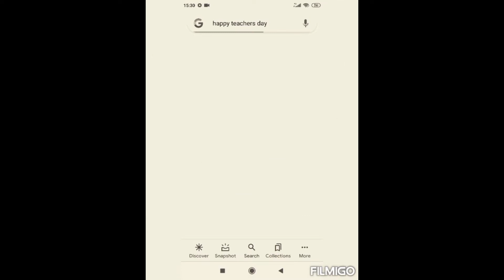TEACHER'S DAY WISHES BY RJ WAISHNIVII,ABINAYA AND RJ VEENOD